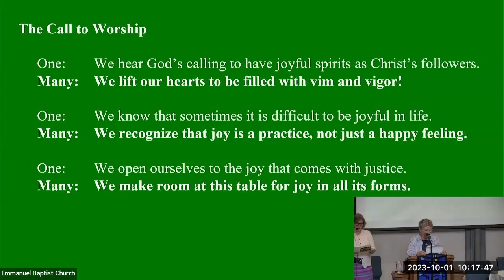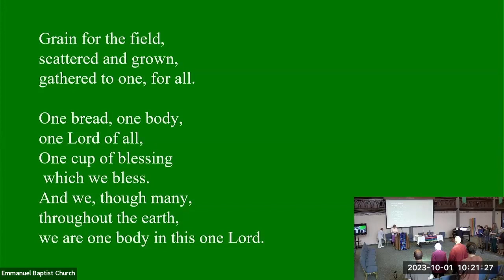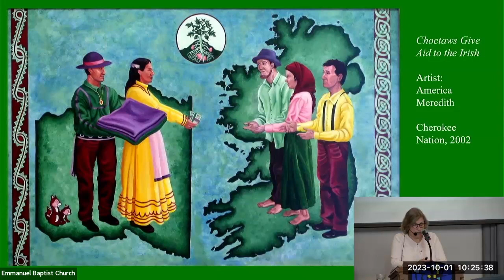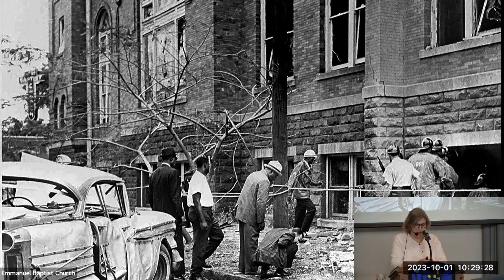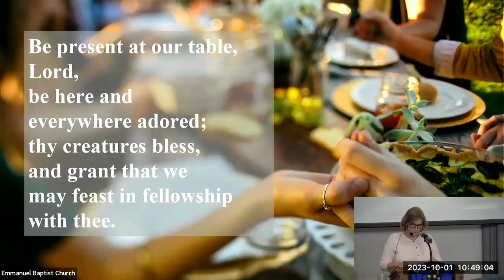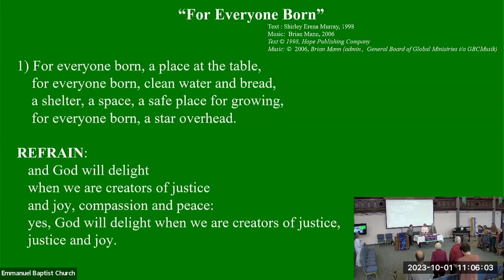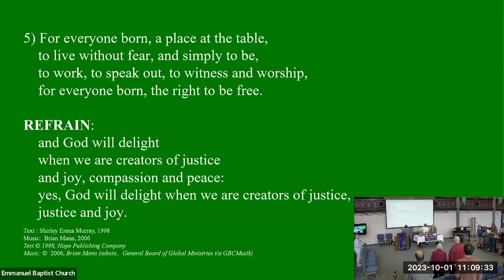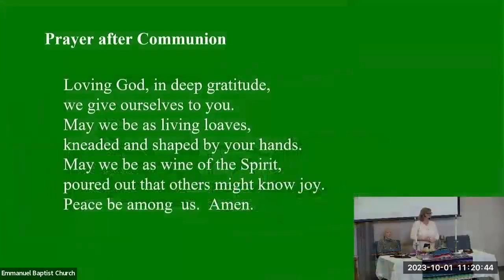Emmanuel Baptist Church - Worship Service on October 1 2023